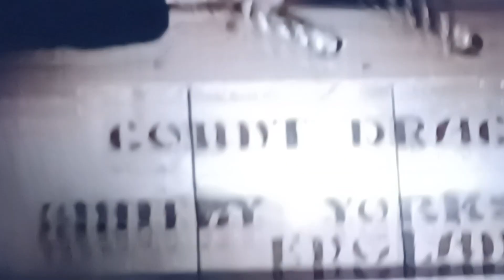The Count Dracula movie clip instrumental old school black metal.